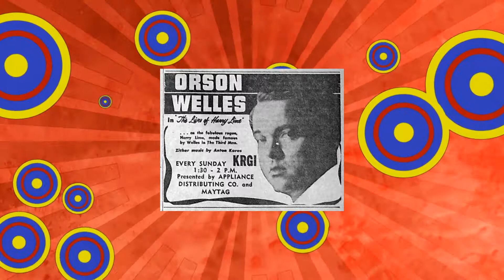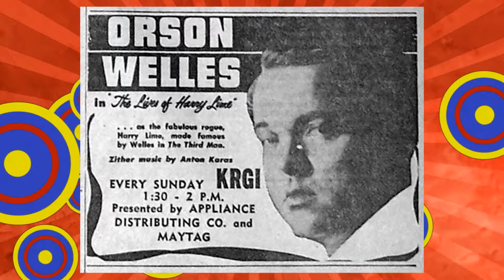Today In Radio History - The Lives of Harry Lime - The Hard Way - 6-27-1952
Orson Welles reprised his role of Harry Lime from the celebrated 1949 film adaptation of Graham Greene's novel The Third Man. The radio series is a "prequel" to the film, and depicts the many misadventures of con-artist Lime in a somewhat lighter tone than the character's villainy in the film.